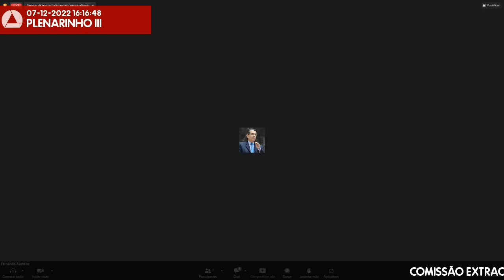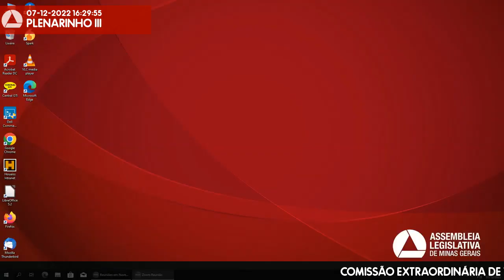07/12/2022 16:00 - Comissão Extraordinária de Turismo e Gastronomia